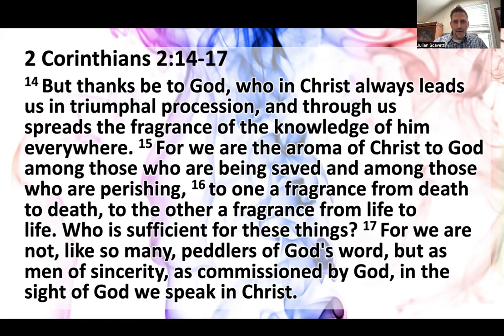Daily Devotional - April 11, 2024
"Be His Fragrance"
2 Corinthians 2:14-17
Rev. Julian Scavetti